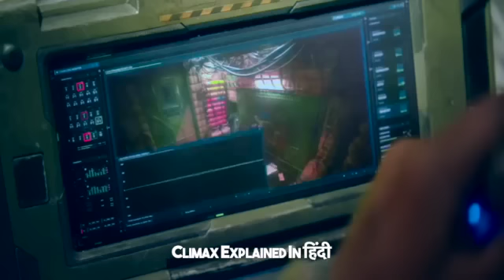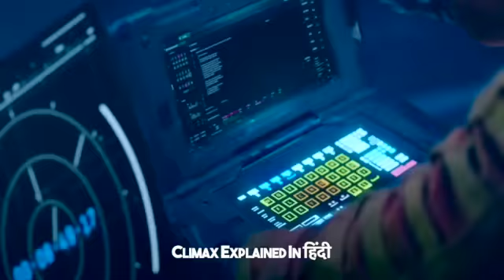A Humanoid Robot Named Dorothy That's Known To Be A Weapon Of Mass Destruction